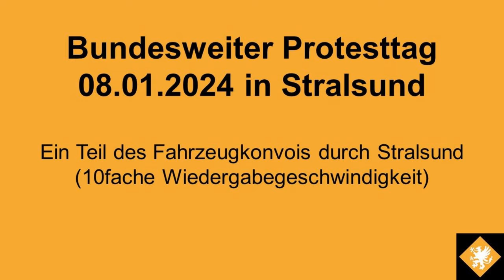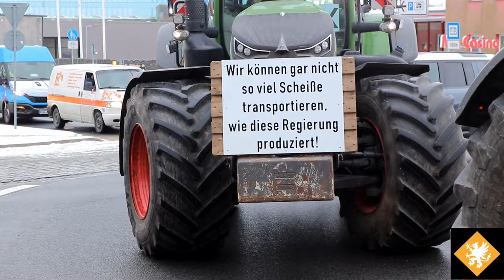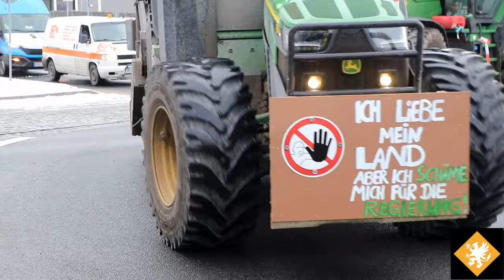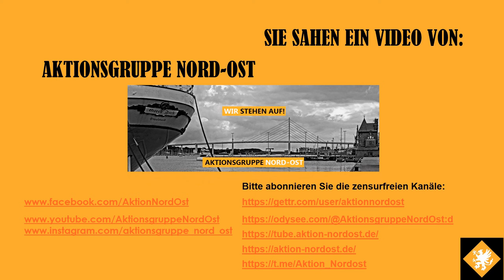Protestkonvoi durch Stralsund am 08.01.2024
Aufgrund der schier endlosen Fahrzeugschlange würde das Video über eine Stunde laufen, deshalb in 10facher Wiedergabegeschwindigkeit.